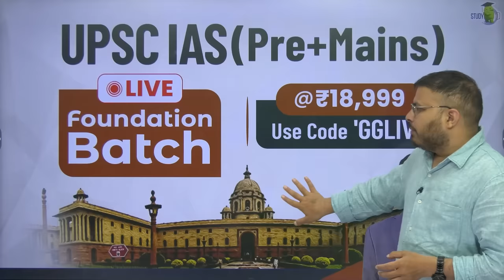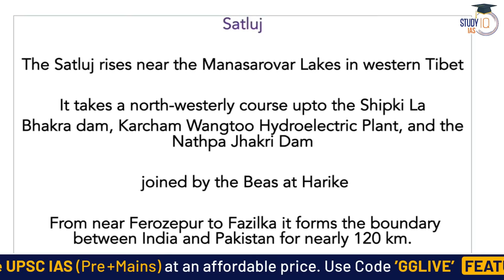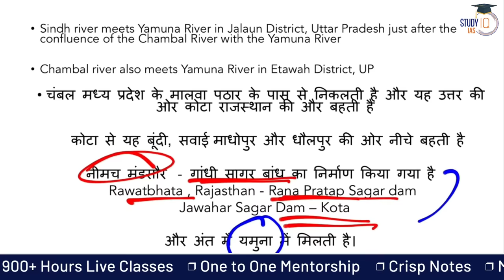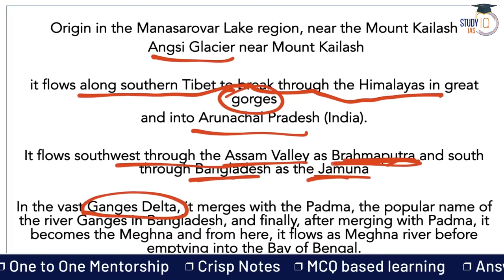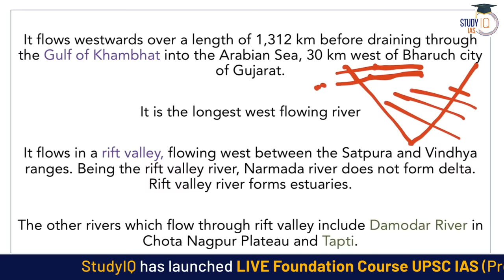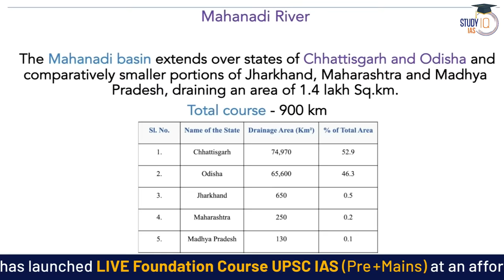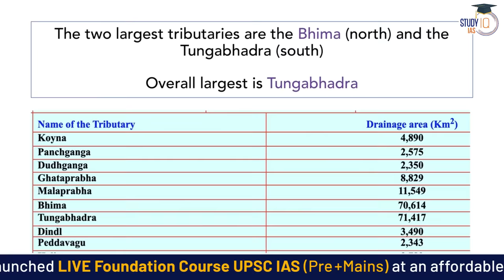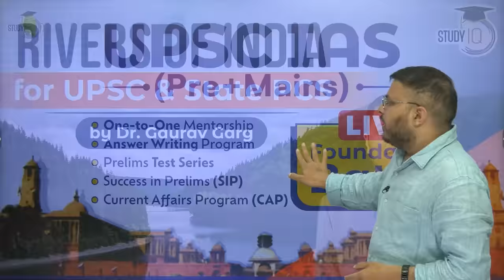Rivers of India - Detailed lecture for UPSC & State PCS by Dr Gaurav Garg